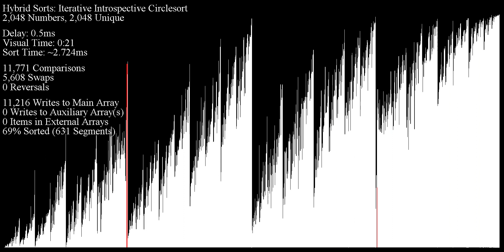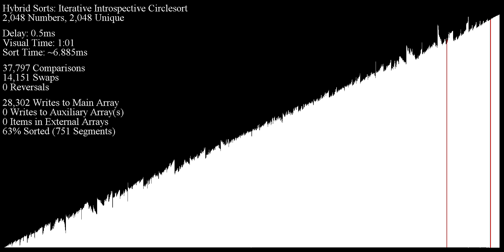Iterative Introspective Circle Sort